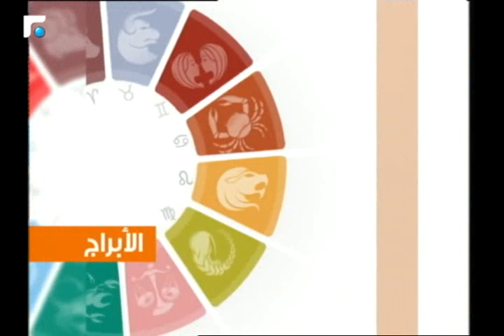عالم الصباح - فقرة "كارمن والابراج" 30/04/2017